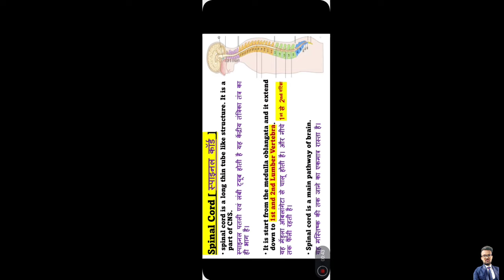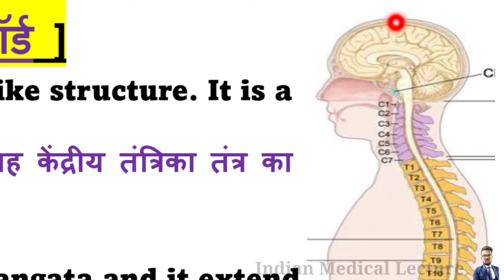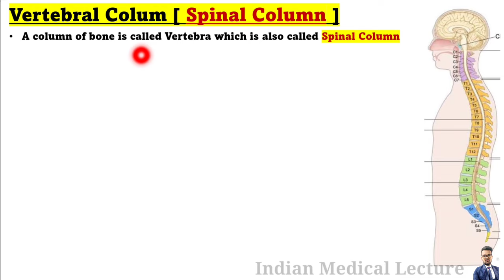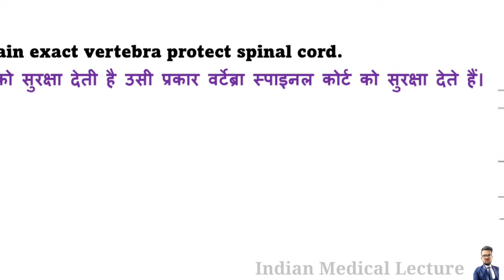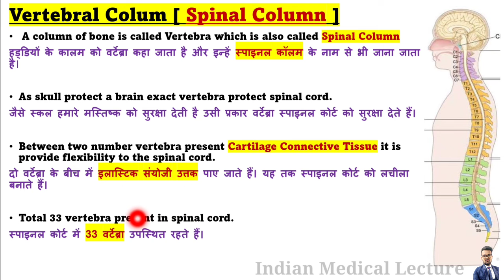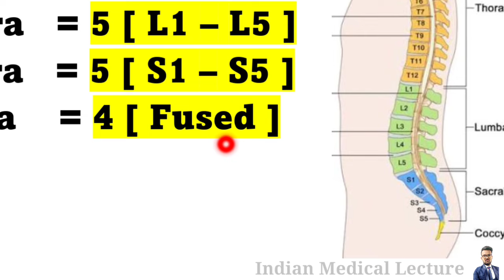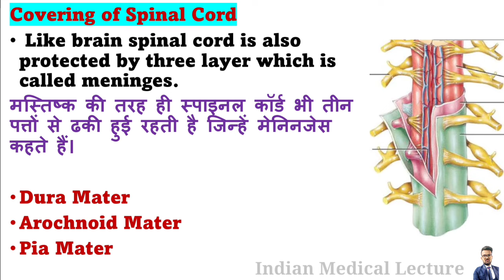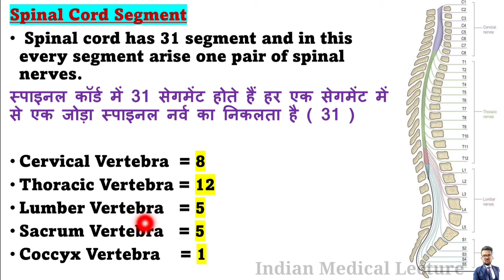Spinal Cord Anatomy and Physiology in Hindi | Lumber Vertebra | Spinal Nerve | Cranial Nerve